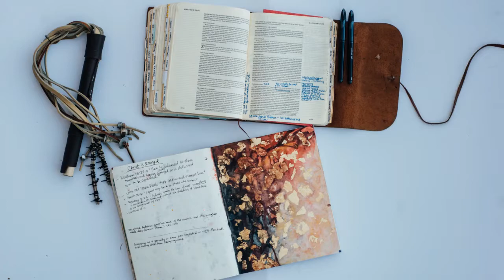Destroying my paintings? Contemporary stations of the cross art exhibition by Kelly Kruse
This video originally accompanied my exhibition, Let the Bones You Have Broken Rejoice:

I created this work to contemplate human suffering through the prismatic beauty of the cross. I drew on inspiration from the Japanese philosophies of Kintsugi and Wabi-Sabi when creating this work. To see more, click the link above!

Please feel free to post any questions or comments! I value your feedback. :)